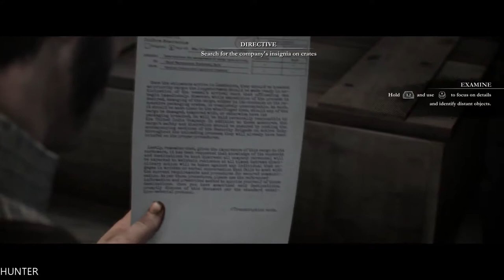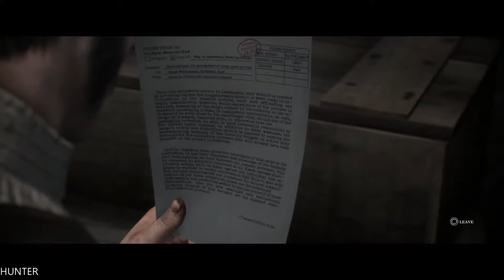The Order 1886 - Gameplay Walkthrough Part 10-Rebel -Ps4 1080p60FPS